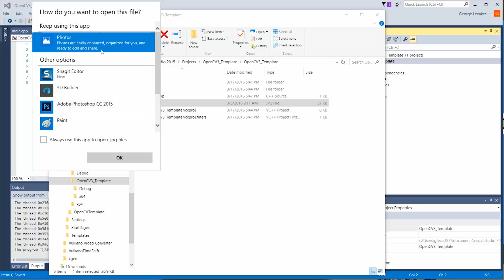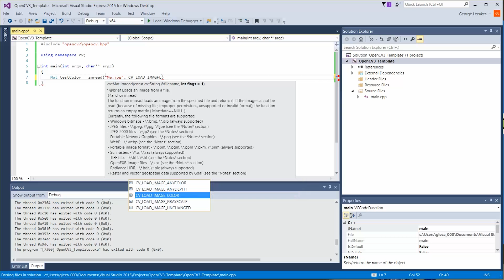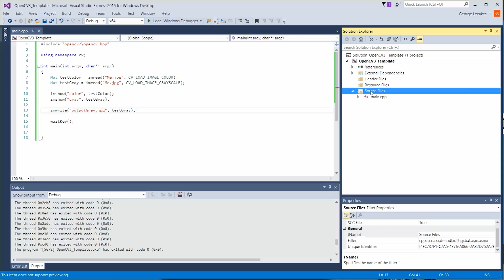OpenCV Basics - 02 - Loading, Showing, Saving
In this video we load in an image, show the image in a window and save the output to a file.

Your support helps me make new content!